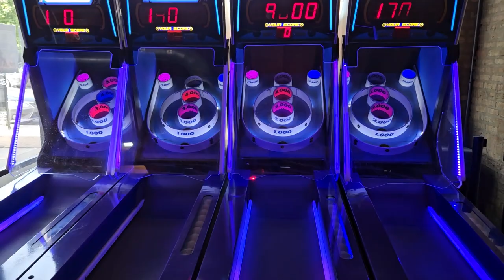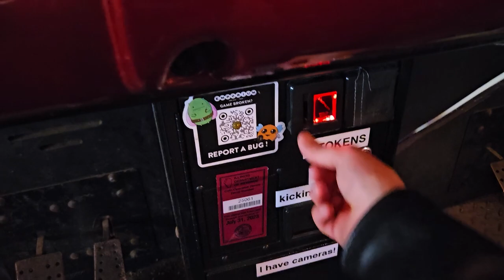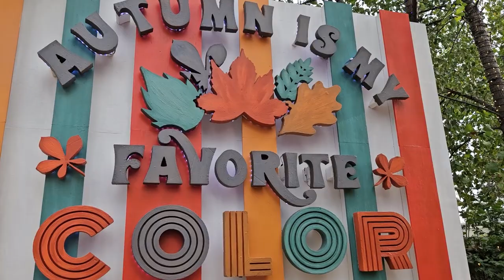HALLOWEEN VLOG - Chicago Pumpkin Pop-Up, Arcade, Adventure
MY BAND'S MUSIC VIDEO!